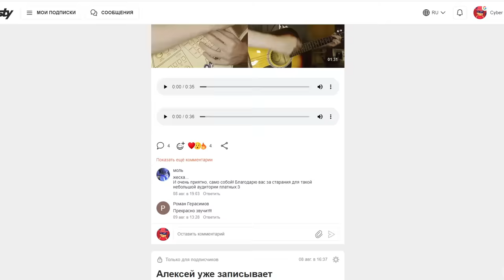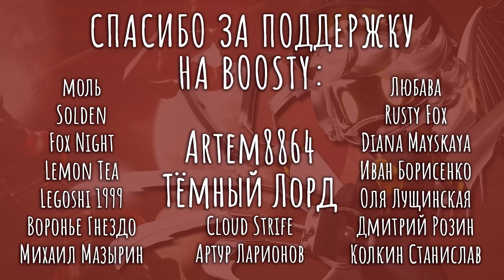ДРОНЫ - УБИЙЦЫ 1 Сезон (ТРЕЙЛЕР) - НА РУССКОМ | MURDER DRONES Season 1 (TRAILER) - RUS DUB